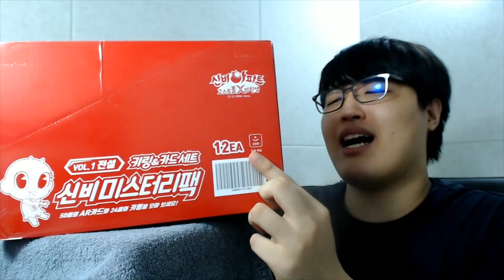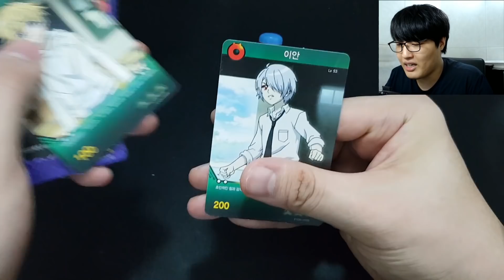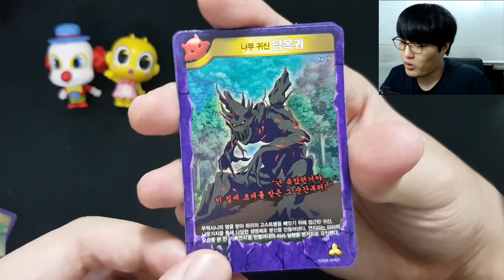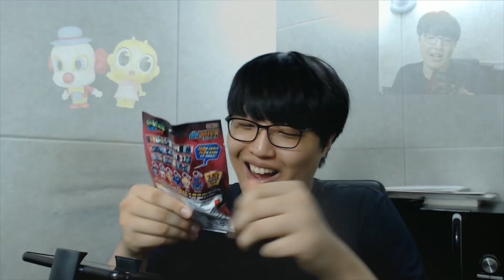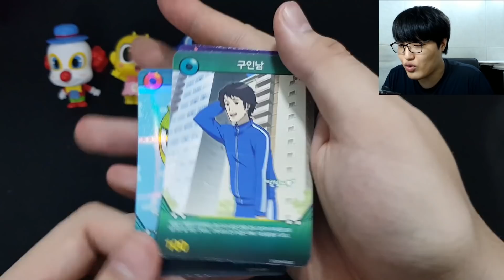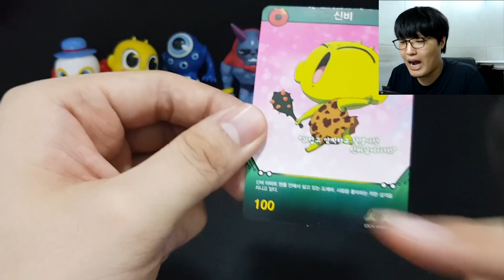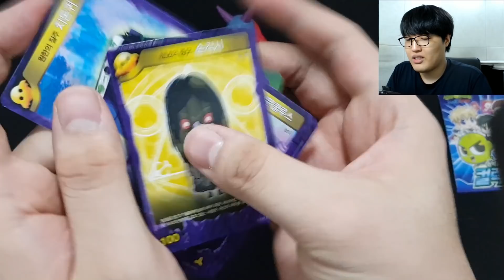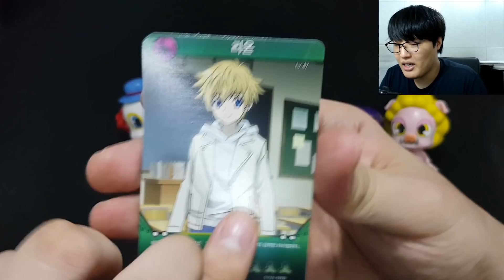신비미스터리팩 전설 피규어 상자깡!/어떤 피규어들이? [신비아파트]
퀄리티 대박 인정?
↓아래 추가정보 확인↓
✅ 범석 TV 단체 커뮤니티 : Null